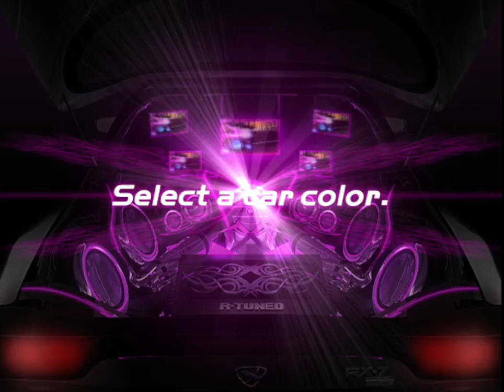R-Tuned Ultimate Street Racing Gameplay #7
Hey Guys!
I'm back again with R-Tuned Ultimate Street Racing!
I unfortunately had a few problems, which is why there was no video, but now it's normally going on again and the wiki has been updated!
Hi Guys!
ich bin wieder Mal zurück mit R-Tuned Ultimate Street Racing!
ich hatte leider ein paar Probleme gehabt weswegen kein Video kam aber jetzt geht's wieder weiter und das Wiki wurde auch Aktualisiert!